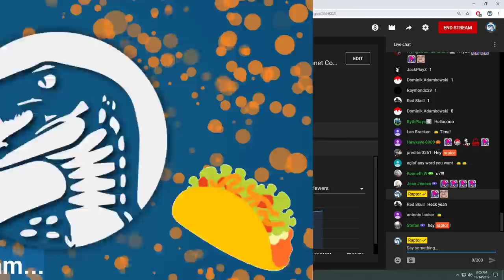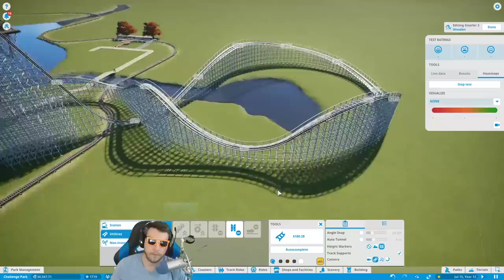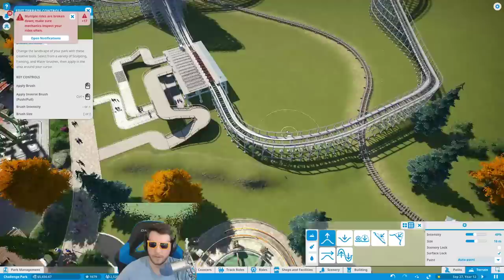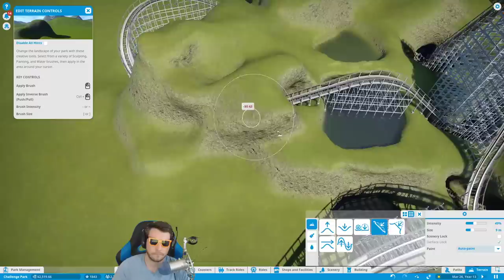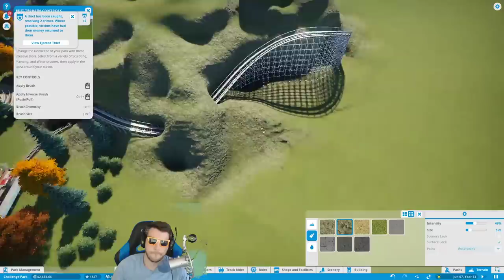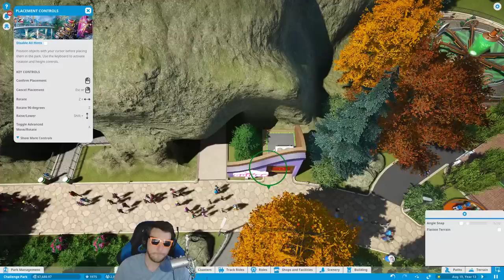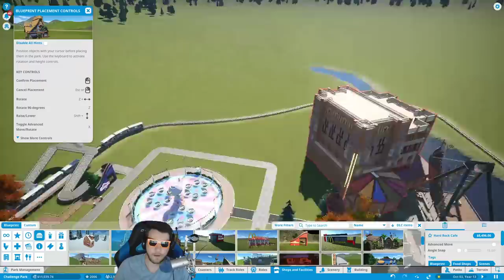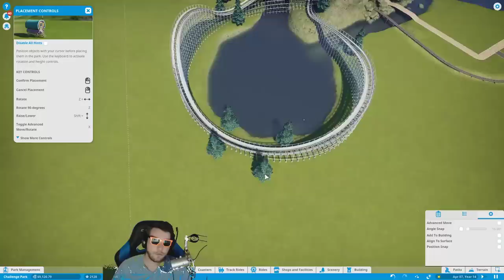BEST BUILDING GAME EVER, LOVE THIS | Planet Coaster Building Tycoon Gameplay